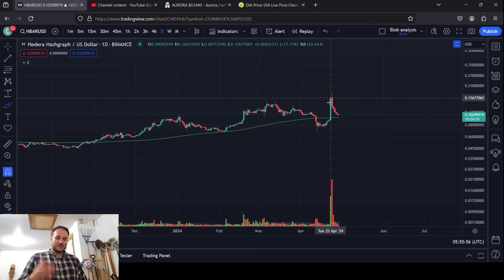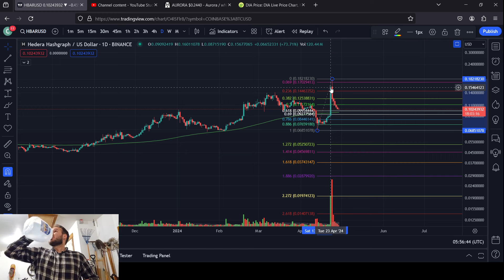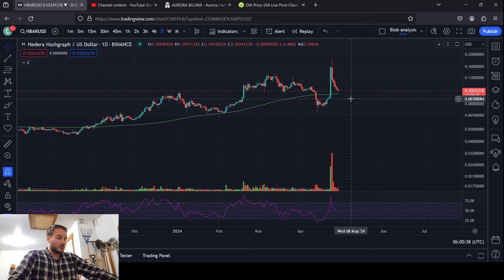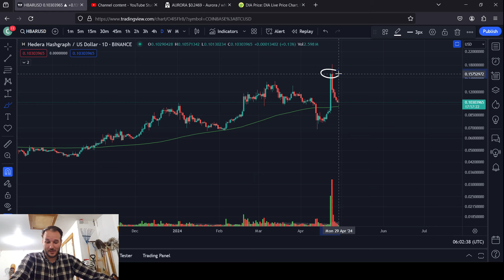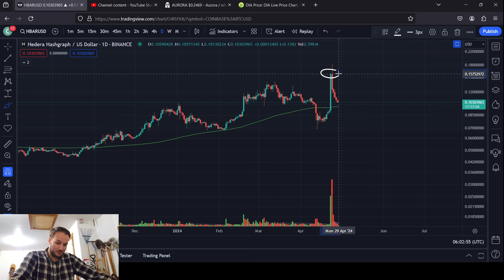HBAR PRICE NEAR ITS LOW